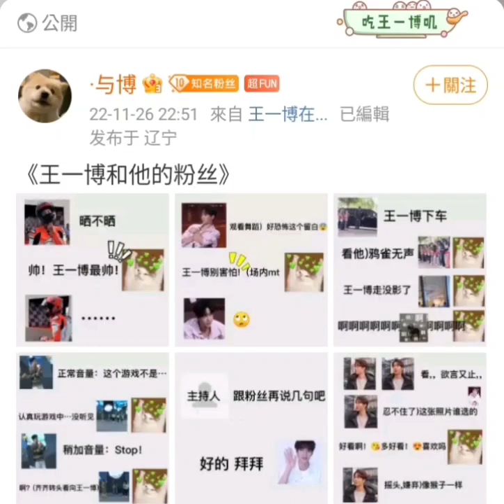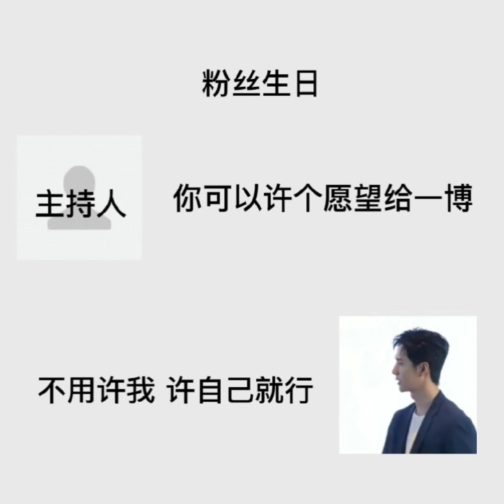王一博 和他的粉丝 🤣